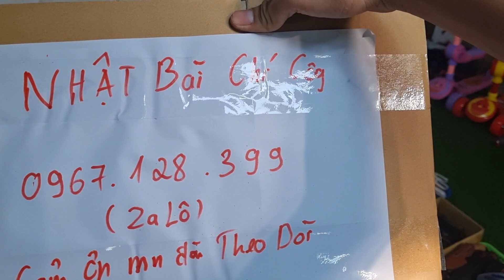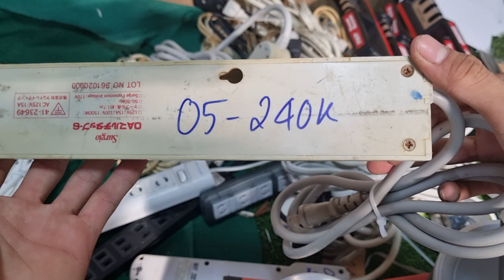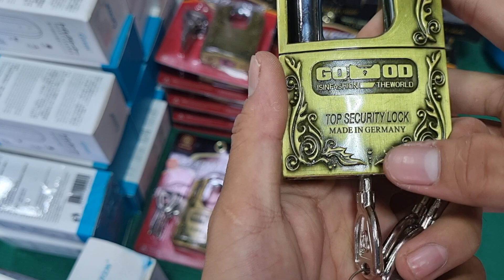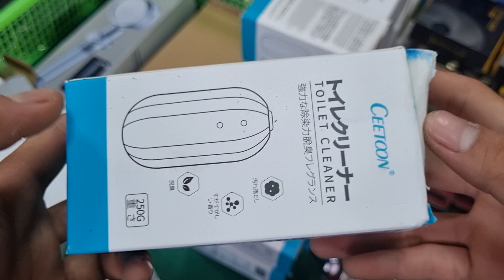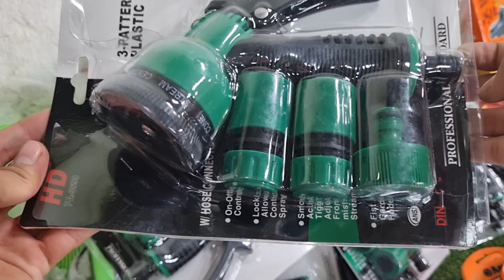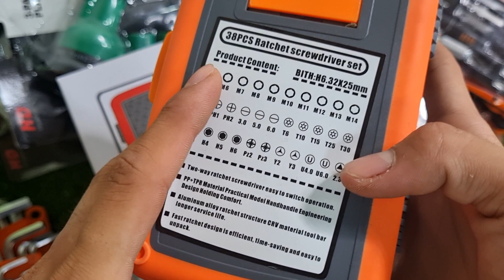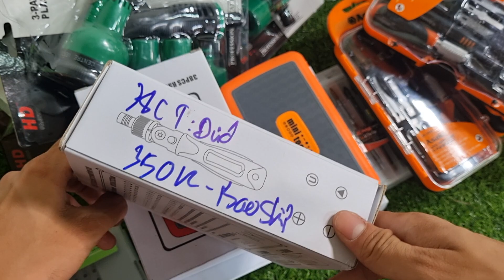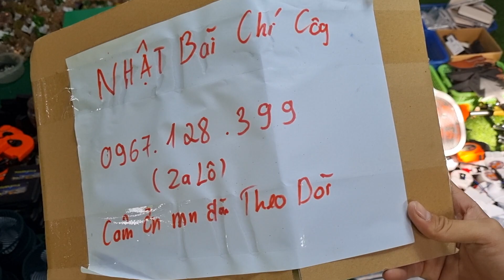sả sả dây điện bãi 80k , khóa đức, kéo gà, môi canh đức, bình nhớt, ví da - 0967.128.399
💡 💡💡 Tổng kho hàng Nhật - Đức - Mỹ _ Nhật Bãi Chí Công CKT

Địa chỉ:  Tiêu Động - Bình Lục - Hà Nam